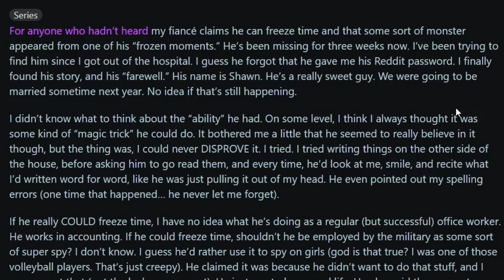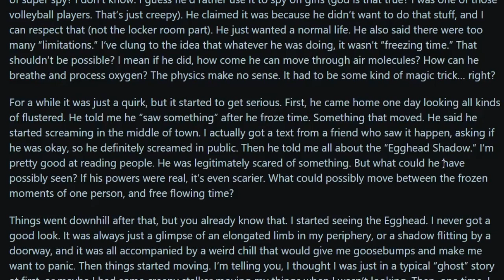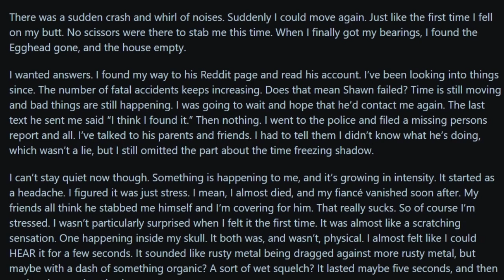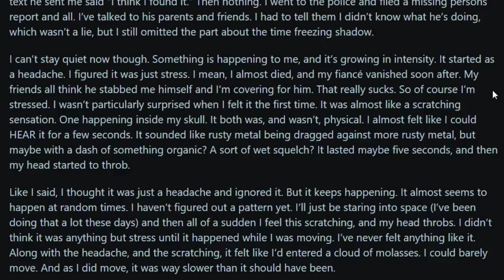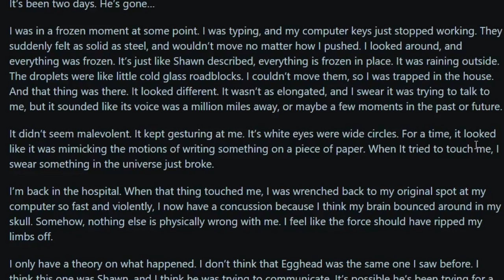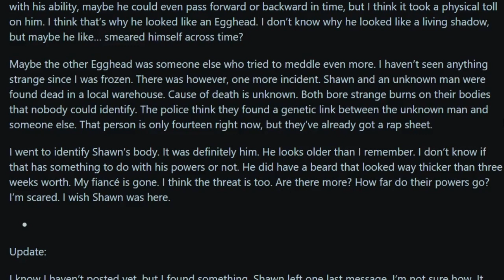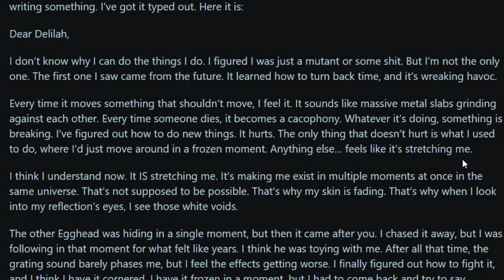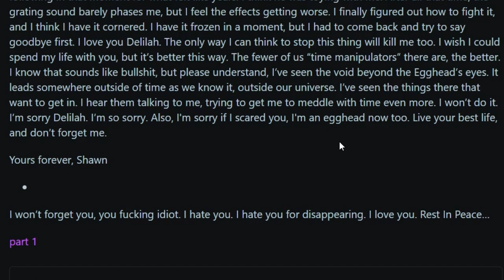Hey did you know I could freeze time?.. (Part 2)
This is part 2 to a great story I decided to read. All credit goes out to the op who posted this video and @LighthouseHorror who I originally heard read some of this story which inclined me to give this a try.

This is just an experiment so any and all feedback would be appreciated.

"My Fiancé claimed he could freeze time. Now he’s missing."
by cfalnevermore